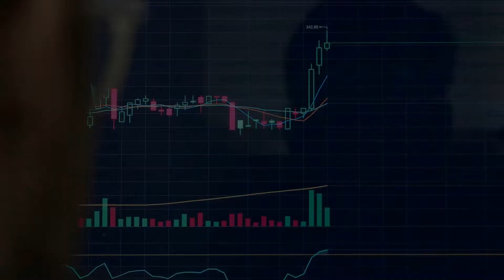SHRI MAHALAKSHMI TRADERS Advt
SHRI MAHALAKSHMI TRADERS

 EQUITY SWING TRADING
 ( Live Classes Only)
Rule based Entry and Exit
No Chart Patterns and Indicators
No Emotions, as we do system based Trading
We have Developed in such a way,
there won't be a single Rupee Loss

Price of this Course : 1999/- only

CURRENCY TRADING
(Live Classes Only)
 An Alternative for Buying and Selling
Index Option & Stock Option Just Spend 10 - 15 minutes daily and Earn
Good Returns
Tension Free Trade